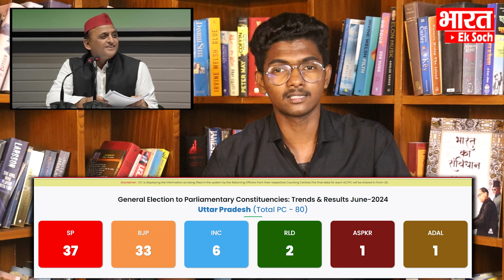सपा ने बनाया नया रिकॉर्ड...एक ही जिले के साथ 7 सांसदो ने ली शपथ | Samaj Wadi Party MPs